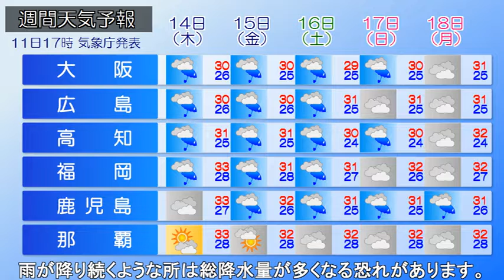2022/07/12 全国の天気予報 朝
日本海を低気圧が東進しています。日本列島は雲が多く、東北
日本海側から西日本の日本海側にかけて、雨の降っている所が
多くなっています。北陸や近畿で、大雨警報の発表されている
地域があります。きょうからあすにかけて、大気の不安定な
状態が続き局地的に雷を伴い非常に激しい雨が降るでしょう。
あす６時までに予想される24時間雨量は多い所で、関東甲信・
北陸・東海:100mm、東北・近畿:80mmです。土砂災害や低地の
浸水、河川の増水や氾濫に警戒・注意が必要。週末にかけて、
西・東日本を中心に、曇りや雨の日が多いでしょう。長い時間
雨が降り続くような所は総降水量が多くなる恐れがあります。